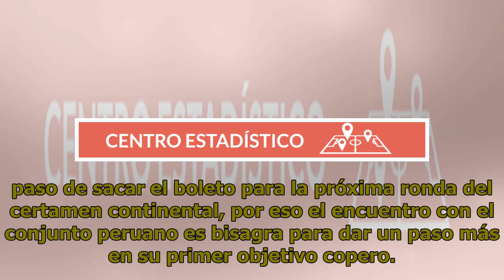San Lorenzo va por un triunfo que lo deje cerca de la clasificación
08 de abril de 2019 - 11:04 Melgar vs San Lorenzo: día, hora, árbitro, TV y cómo ver online el partido por la fecha 4 de Copa Libertadores 2019 El Ciclón está a un paso de sacar el boleto para la próxima ronda del certamen continental, por eso el encuentro con el conjunto peruano es bisagra para dar...